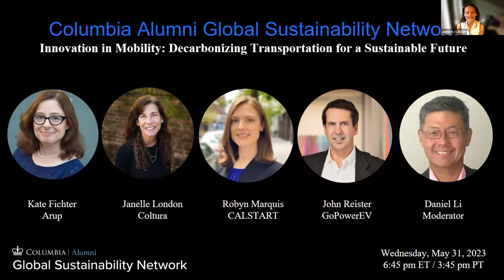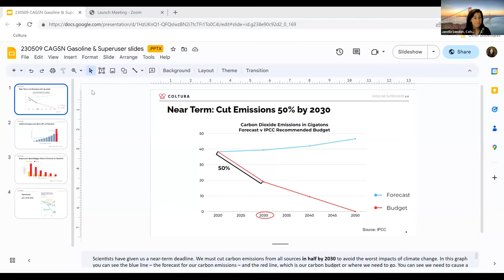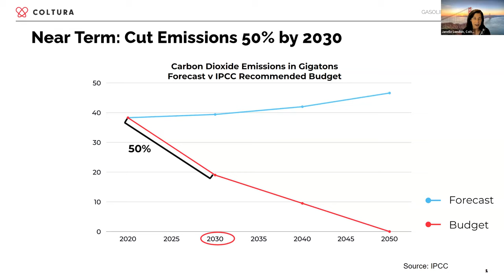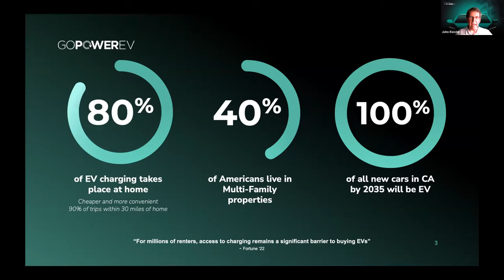Innovation in Mobility: Decarbonizing Transportation for a Sustainable Future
Learn from industry and policy experts as to why it is so urgent to decarbonize transportation, the different ways in which experts prioritize decarbonization strategies in urban vs. suburban environments, what are the biggest policy and practical challenges to e-mobility adoption and other decarbonization solutions, and what else is needed to accelerate the transformation of the transportation ecosystem.

 The industry and policy experts on this panel are:

Robyn Marquis, Director, Innovative Mobility, CALSTART
Janelle London, Co-Executive Director, Coltura
Kate Fichter, Associate Principal | Americas East Transportation Decarbonization Leader, ARUP
John Reister, CEO and Founder of GoPowerEV

This panel discussion is moderated by Dan Li from the Columbia Alumni Global Sustainability Network.